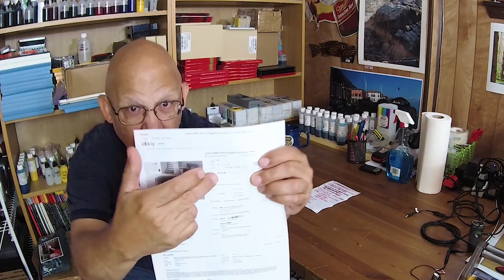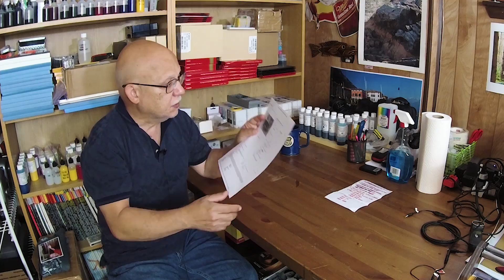It's Coming! The Canon IPF PRO-1000 is on the way!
I removed the link as it turned out to be an EBAY scam!!!

She will be here next week as I had to make room for her!
Yes the Canon IPF Pro1000 in on the way.
Making space for it now!

The Bids for another PRO-1000 are coming in fast!

SUPPORT
and consider becoming a PATRON!
You will be supporting what we do here and that is
bringing you the information you will NOT find anywhere else!

If you are thinking about lowering your CANON PRo-1 Printing Costs
Consider buying a set of Premodified PGI-29 Carts for me and refill them with INKS and CHIPS from
Precisioncolors!

Only USA/CANADA. UK and Ireland at this time.

Order INKS & CHIPs Here:

Very soon we will have a fabulous Refilling System for the CANON IPF PRO-1000

Thanks
Jose